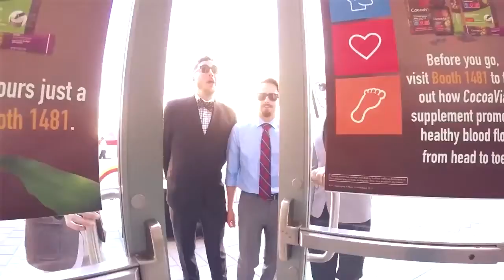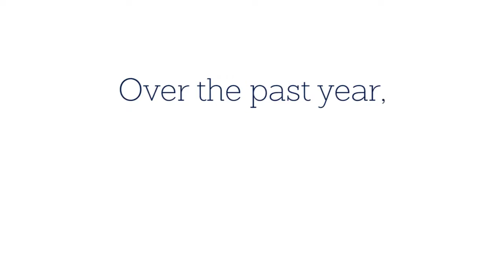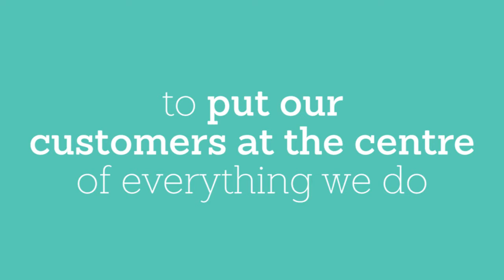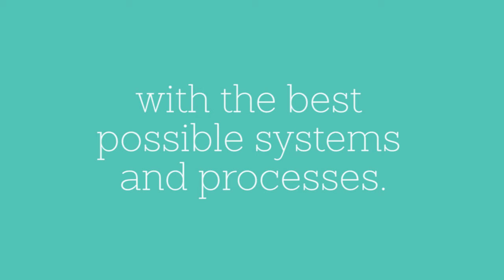Informa Exhibitions Year 2017 Review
You'll find a compilation of Multimedia Solution's recent, previous and future works in this channel. From 2D/3D Animation and Motion Graphics, Photography and Videography, Audio Video Presentations, and more!